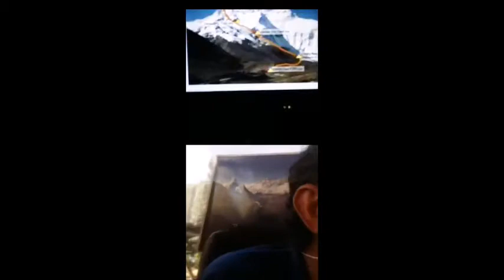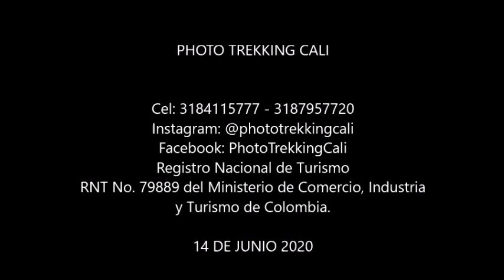FERNANDO GONZÁLEZ RUBIO CON PHOTOTREKKING CALI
Primer Colombiano en alcanzar la cumbre del monte Everest y el primero en lograr el ascenso al mítico k2 sin ayuda de oxigeno suplementario. Ha logrado hacer 7 de las 14 cumbres de más de 8.000mts en la cordillera de los Himalayas y el Karakorum, fue escogido como deportista del año en 1998, 2001 y 2004. Actualmente tiene un Fundación creada con el fin de promover el mejoramiento de la calidad de vida de las personas directa o indirectamente relacionadas con las actividades de montaña, escalada y rescate, así como el cuidado del medioambiente, el impulso de la cultura ecológica y la mitigación del impacto ambiental por la actividad humana en las montañas Colombianas.